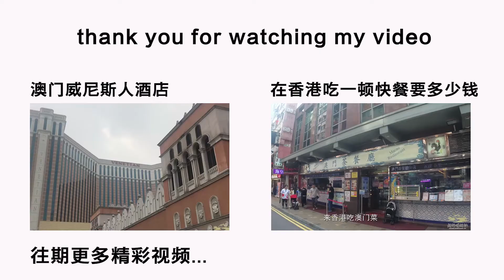过年假期旅行因肺炎疫情取消 闲着也是闲着 不如埋头在家做视频